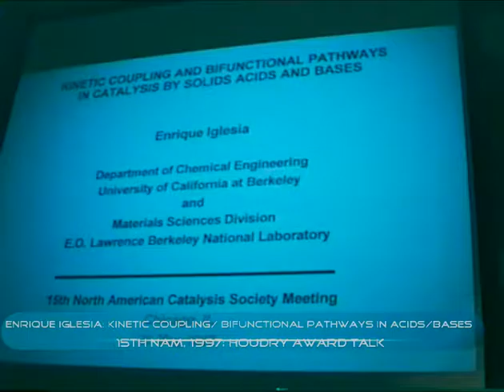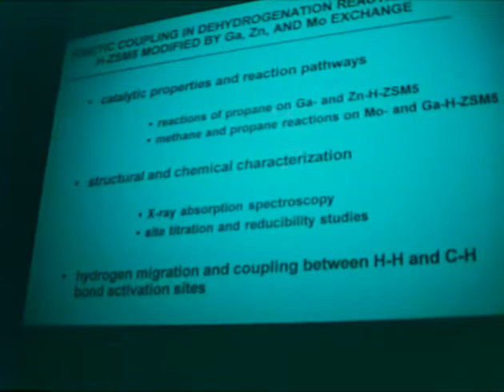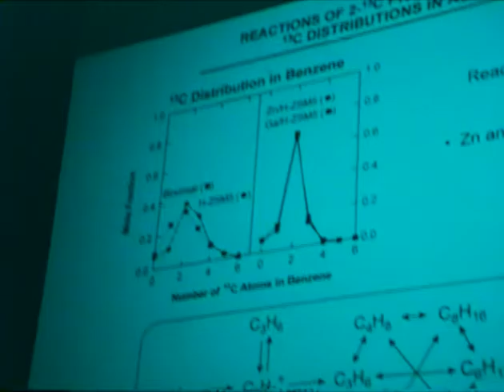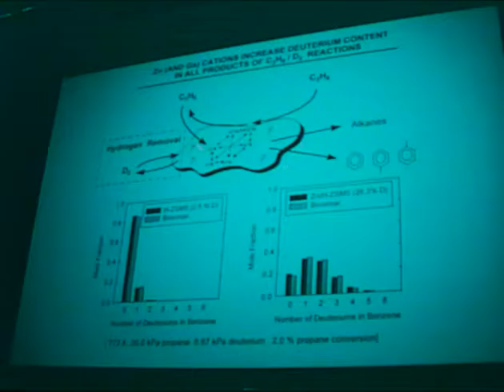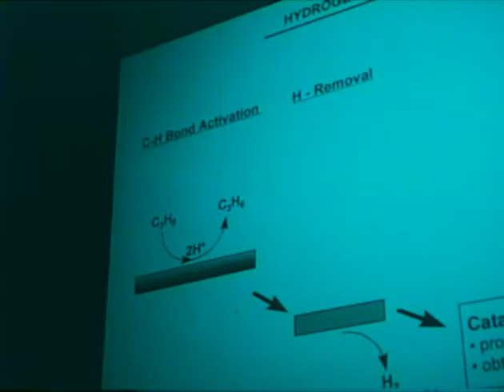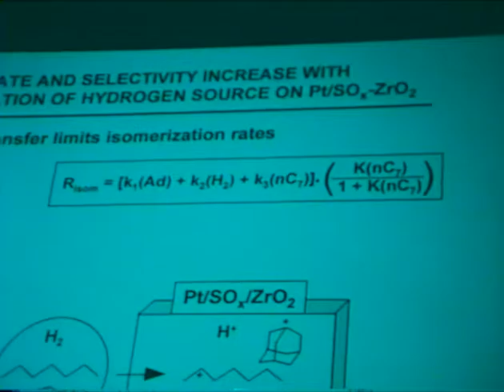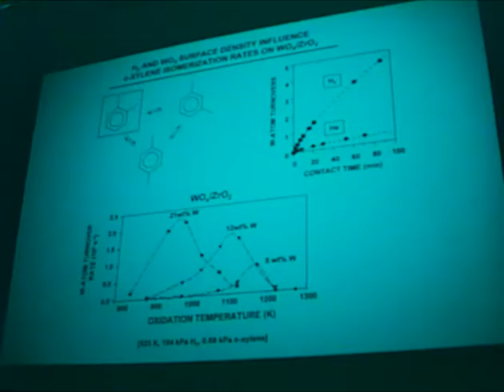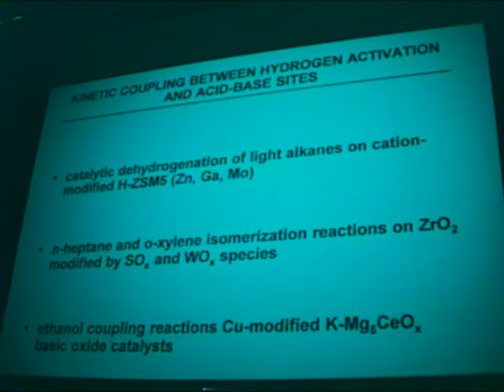Enrique Iglesia: Kinetic coupling- bifunctional pathways in acids/bases; Emmett award talk (1997)